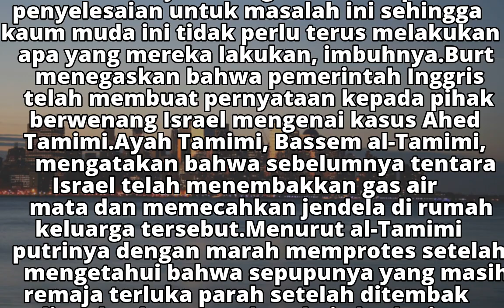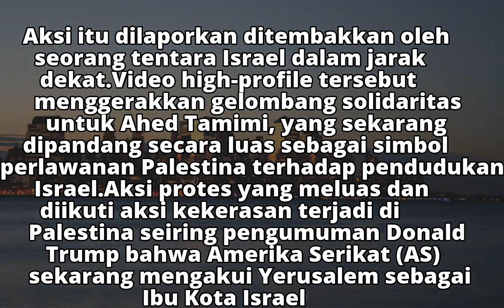Inggris Kutuk Penangkapan Gadis Penampar Tentara Israel